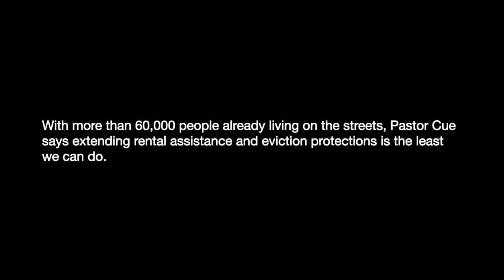Pastor Cue from LA Skid Row’s Church Without Walls on COVID Housing Crisis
COVID made California’s housing crisis worse. @CreatingJustice, pastor from Skid Row’s Church Without Walls, explains in this video why it’s a moral imperative to ExtendERAP, the state's rental assistance program.

“We’ve already got over 60,000 people living in the streets. How many more people must end up on these streets before we do something?”

“Rental assistance protection is not the most we can do; it is the least we can do.”